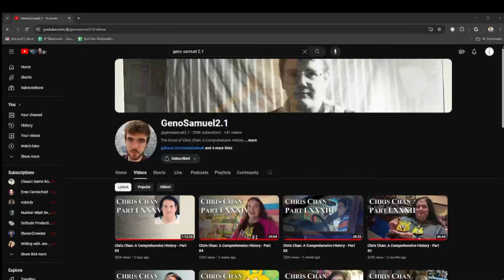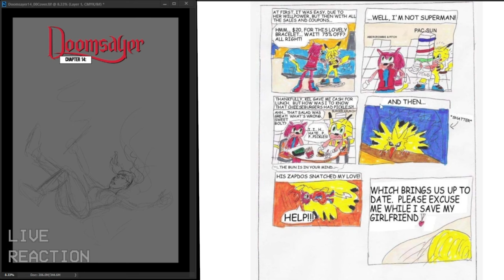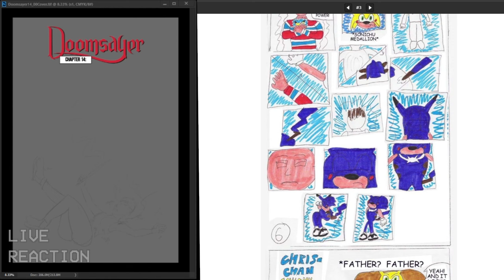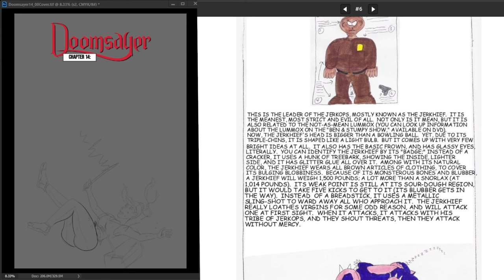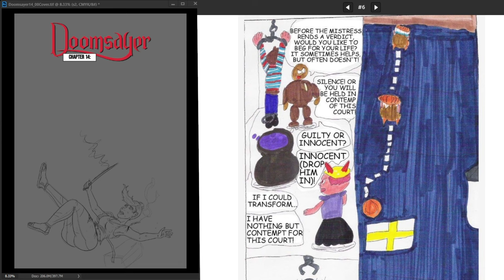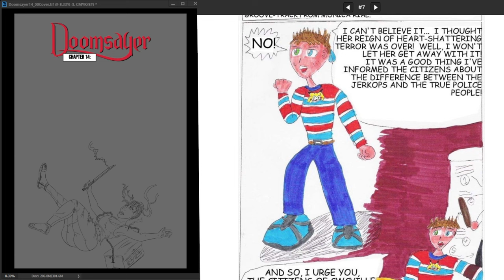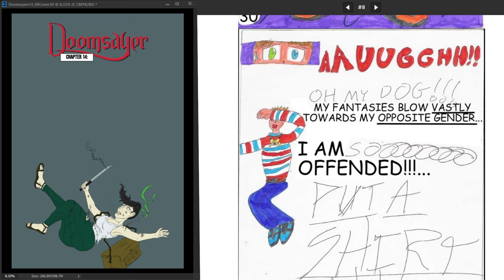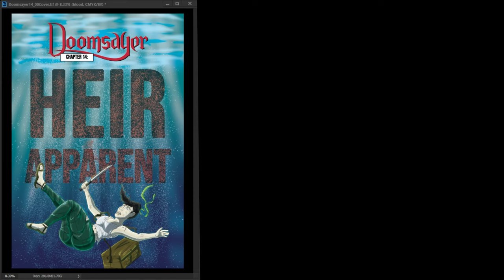Is the Sonichu Comic THAT Bad?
In today's video, I put myself through psychological torture for your entertainment.